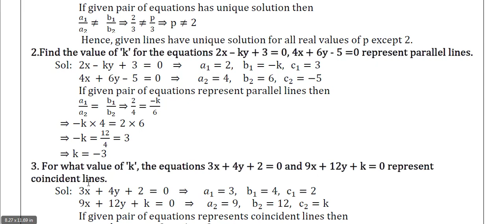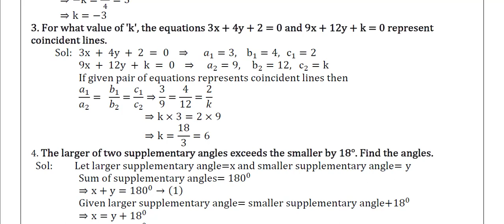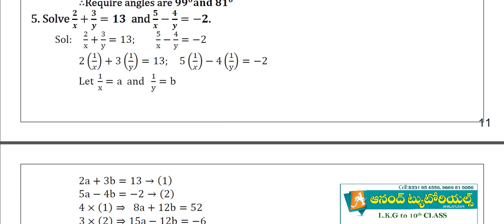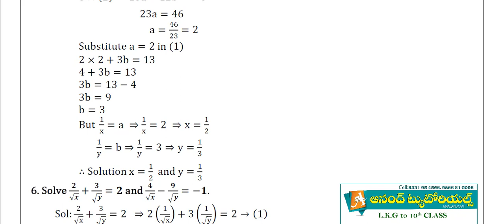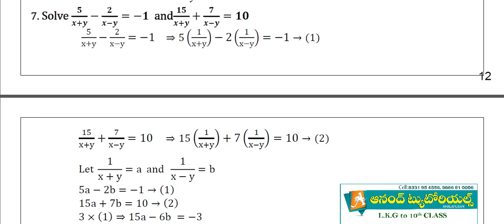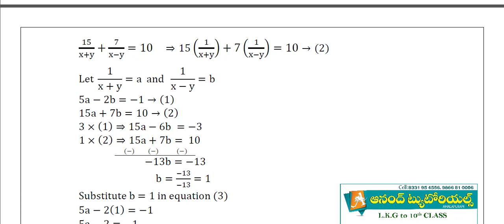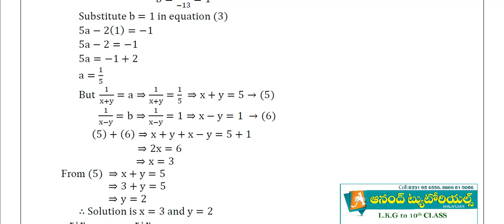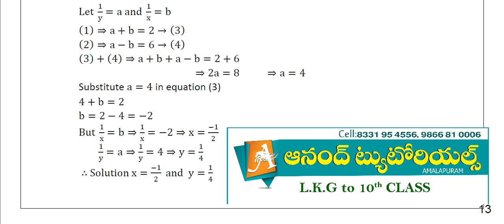Ap 10th Class Maths supplementary Exam 2022 |100% Most IMPORTANT QUESTIONS Pair of linear equation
Ap 10th Class  Maths supplementary Exam Model paper 2022
100% Most IMPORTANT QUESTIONS  maths |
Ap 10th Class Maths 2022 Supplementry Important questions in  Sets|| Ap 10th class maths
Ap 10th Class Maths 2022 Supplementry Important questions || Ap 10th class maths
10th Class Maths important sums|supplementary|AP 10th class supplementary exam 2022 date|
Ap 10th Class Maths 2022 Supplementry Important questions in Real numbers|| Ap10th class maths
10th class supply exam 2022 ap news today|ap 10th Class supply exam 2022|ap 10th class math question
10th class supply exam 2022 ap news today|ap 10th Class supply exam 2022|ap 10th class math question

Ap 10th class Latest news,
|l10th class supply exam 2022 ap news today,
10th Class supply exam news 2022,

AP 10th class supplementary exam 2022 date,
10th class supply exam timetable 2022 ap,